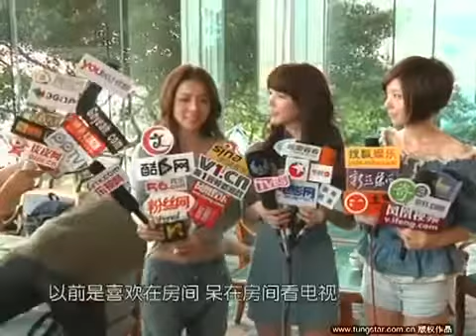Dream Girls来港宣传 李毓芬否认与小猪传绯闻 HD